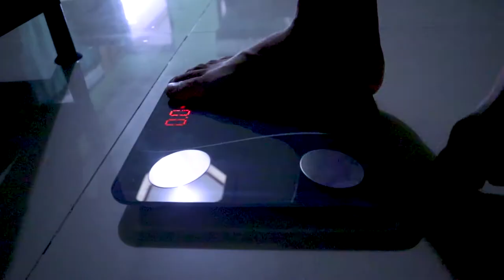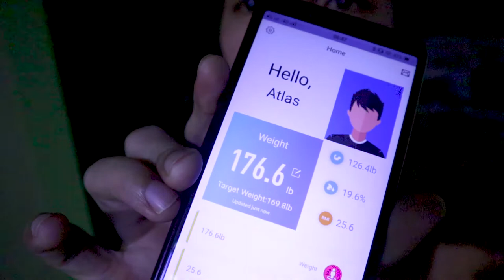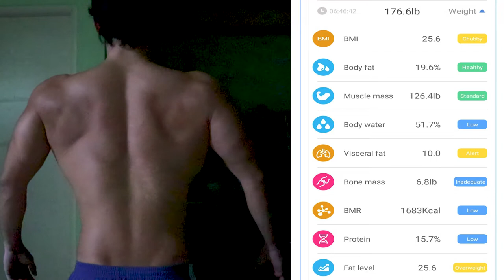[ 4W30 Ep. 21 ] - Week 3 Weight Loss Progress | Physique Update | Mamba Day | Kobe Bryant Day | 8/24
Happy Mamba Day guys! We are three weeks into our 4W30 series! How many pounds did we lose this week? Find out in today's episode! :)